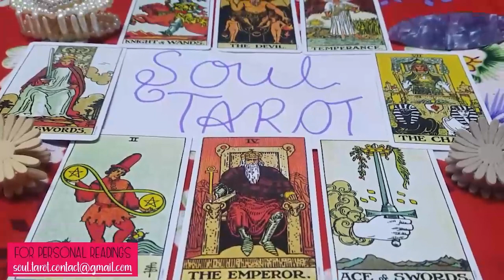CANCER 💃 THIS PERSON DIDN’T EXPECT TO FALL SO HARD FOR YOU, THEY WANT TO TELL YOU!